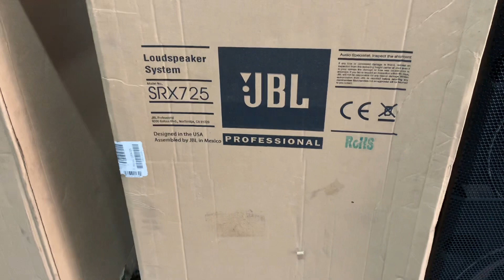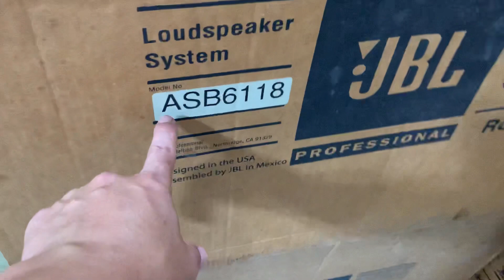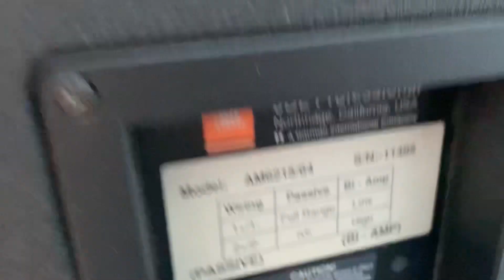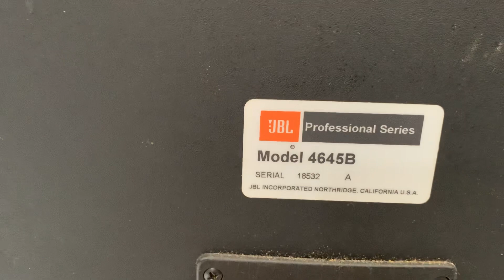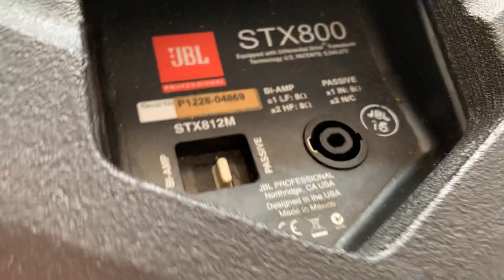M1. Hoan hỷ chi ân Ae giá cực tốt mời Ae lh:0948388448.16-8-2023